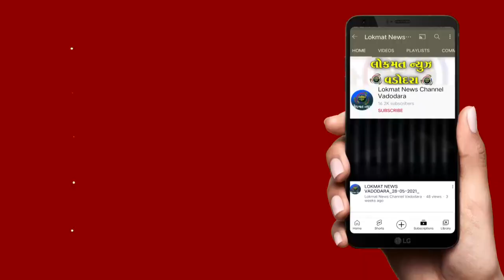કોર્પોરેશન દ્વારા વરસાદી કાંસ ઉપરના ગેરકાયદે દબાણો તોડવાની કામગીરી હાથ ધરી